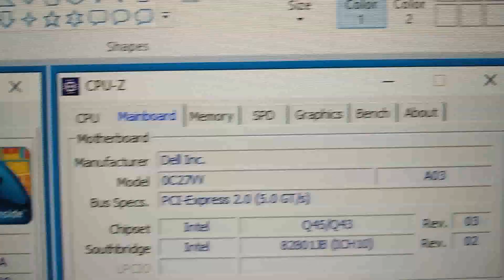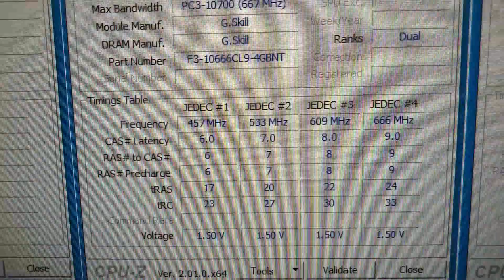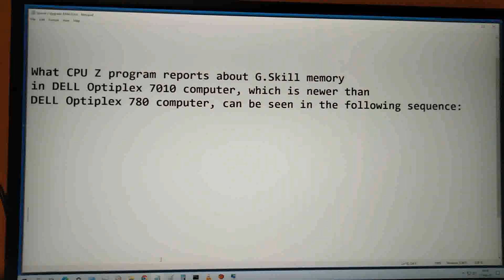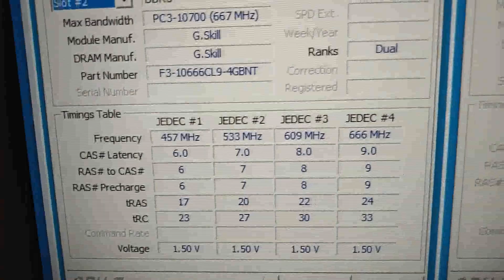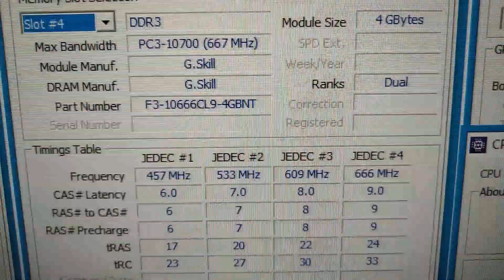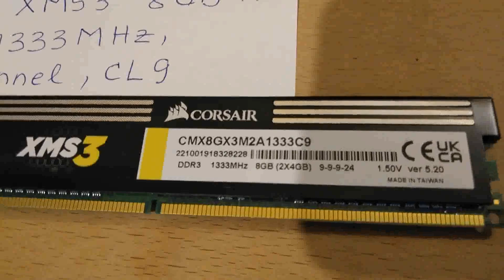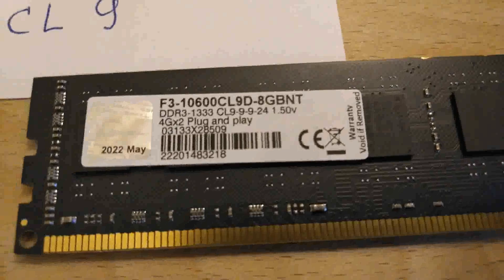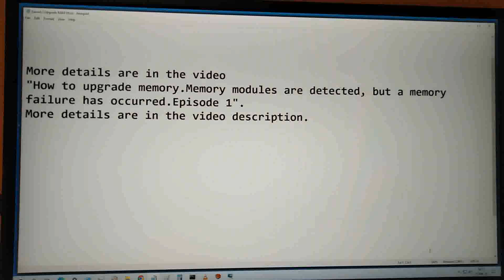How to upgrade memory.Memory modules are detected, but a memory failure has occurred.Episode 2.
How to upgrade memory.
Memory modules are detected, but a memory failure has occurred.
The DELL Optiplex 780 computer initially had 4 GB of Samsung memory
and it works very well.
I bought 8 GB of Corsair memory.
Corsair memory has the same parameters as Samsung memory.
The Corsair memory in the DELL Optiplex 780 computer gives the error:
The Corsair memory is not defective.
The Corsair memory works very well in the DELL Optiplex 7010 computer.
Then I bought 8 GB of G.Skill memory.
The G.Skill memory works very well in the DELL Optiplex 780 computer
and in the DELL Optiplex 7010 computer.
The MemTest86 program found no errors
in DELL Optiplex 7010 computer with Corsair memory.
in the DELL Optiplex 780 computer with G.Skill memory.
In the DELL Optiplex 7010 computer all the 3 kits above
(Samsung and G.Skill and Corsair) work very well.
DELL Optiplex 780 computer.
DELL Optiplex 7010 computer.
Corsair Memory XMS3, 8 GB (2x4 GB) DDR3,
  1333 MHz, Dual Channel Kit, CL 9
Part Number : CMX8GX3M2A1333C9
Technical specifications :
Model : XMS3
Memory : Desktop
Memory Type : DDR3
Capacity : 8 GB (2x4 GB)
Frequency : 1333 MHz (PC3 10600)
Voltage : 1.50 V
ECC Registered : No
Dual Channel : Yes
Latency : CL 9
G.Skill Memory F3-10600CL9D-8GBNT, 8 GB (2x4 GB) DDR3,
  1333 MHz, Dual Channel Kit, CL 9
Part Number : F3-10600CL9D-8GBNT
Technical specifications
Memory : Desktop
Memory Type : DDR3
Voltage : 1.50 V
ECC Registered : No
Dual Channel : Yes
Latency : CL 9
More details are in the video
  "How to upgrade memory.Memory modules are detected, but a memory failure has occurred.Episode 1".
Memory failure during memory upgrade.
Memory error during memory upgrade.
How to upgrade RAM.
How to have more memory in your computer.
How to have a faster computer.